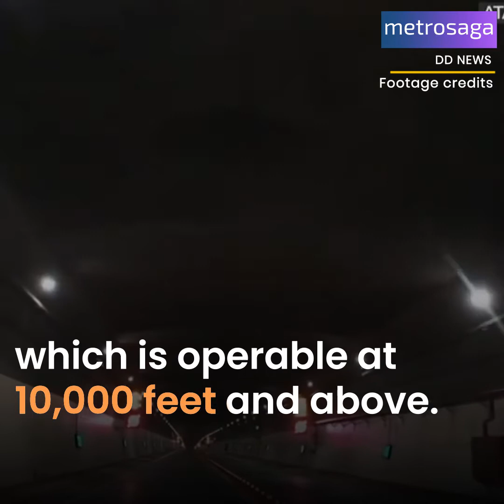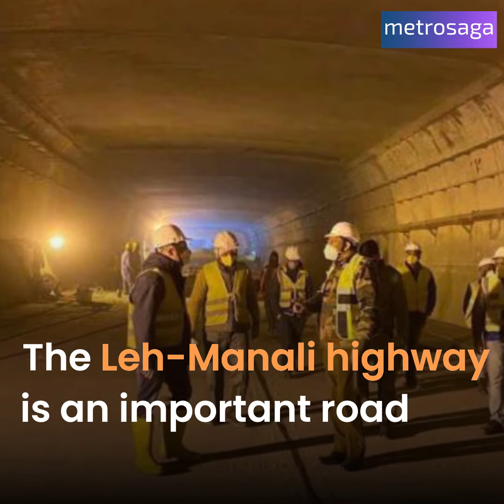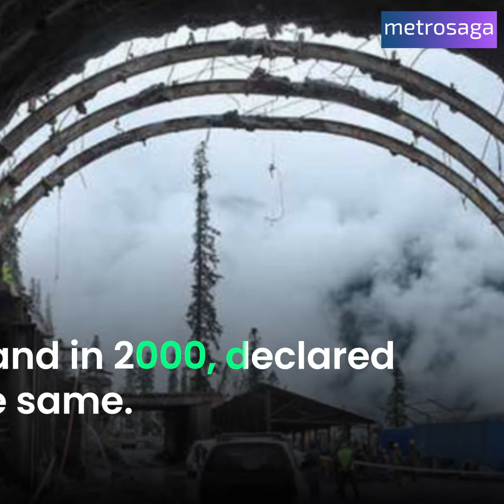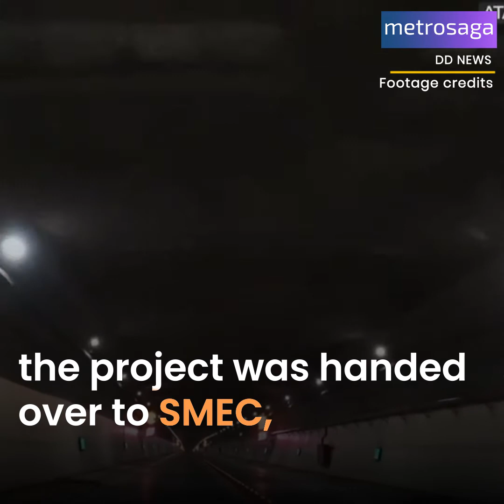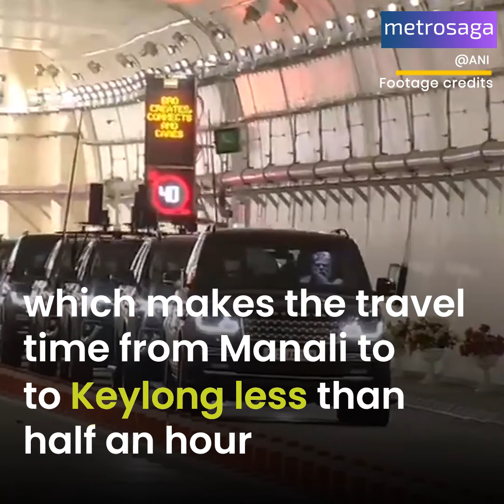The incredible Atal Tunnel which will help India massively! | Metrosaga India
The tunnel which was to be finished by early 2010s is finally complete and gives India a massive military advantage. Here's all you need to know about it.